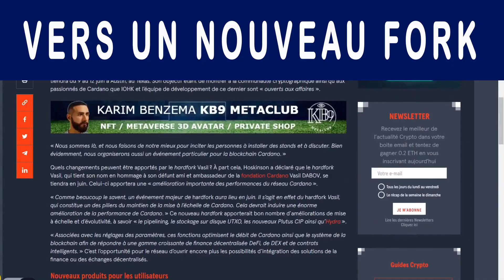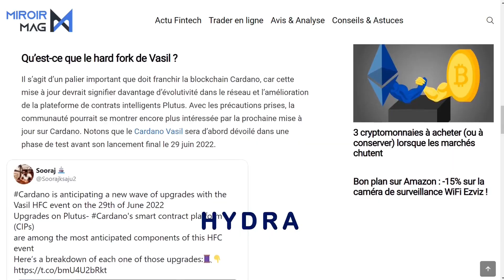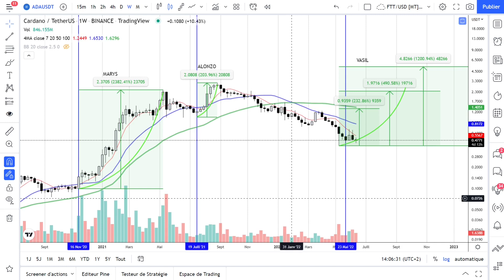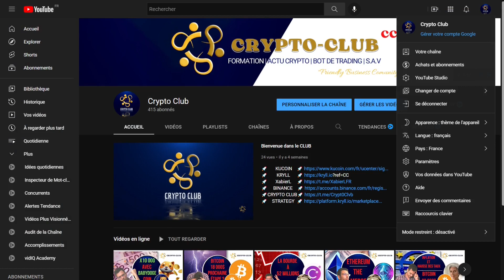Voila pourquoi ADA CARDANO va exploser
Investir c'est faire grossir un capital pour réaliser nos rêves, il est donc important de savoir où l'on met les pieds. Notre raison d'être ? Protéger vos économies !

Dans cette vidéo, nous allons faire un point d'actualité sur le projet CARDANO et de sa crypto native le token ADA. La nouvelle bifurcation dure de type FORK est prévue pour le 29 juin 2022 et avec VASIL la blockchain de 3e génération développée par Charles Hoskinson. Avec Vitalik Butterin, il est un des fondateurs du réseau ETHEREUM, mais pour des questions idéologiques, il a pris le parti d'ADA plutôt que continuer sur ETH. Le fork Vasil devrait permettre à la blockchain cardano de franchir un nouveau palier dans le maintien d'une BC en Proof Of Stake. La capacité de traitement des données du réseau CARDANO devrait ainsi passer à un tout autre niveau, Vasil promet d'apporter une évolutivité, performance et robustesse. En testnet depuis début Juin, selon les dires de Charles Hoskinson dans de récentes entrevues et suite au crash de terra luna et ses conséquences ; les équipes sont mobilisées pour apporter des solutions plus robustes aux problématiques soulevées par le Crash de Terra Luna. En effet, il ne faut pas oublier qu'il se trouve dans les tiroirs du projet DJED stablecoin, un stablecoin algorithmique comme l'était l'UST. En plus d'optimiser grandement le réseau Cardano, la mise à jour Vasil permettra de limiter l'inflation en la réduisant progressivement sur une période de 10 ans, de quoi réjouir les investisseurs en jeton ADA.

Le FORK Vasil tire son nom en hommage à l'ami de Charles Hoskinson et ambassadeur de Cardano Vasil DABOV, Il devrait inclure un système de pipelining et une amélioration du système UTXO, des amélioration du calcul informatique de pointe apporté à PLUTUS le langage des contrats intelligents natif à CARDANO et le très attendu HYDRA, un nouveau protocole de transaction qui permettrait de pouvoir gérer jusqu'à 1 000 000 de transactions par secondes, ce qui est largement supérieur à la capacités de transaction offerte par le système VISA actuellement.

Ceci étant dit, il est intéressant de noté qu'un petit nombre de personnes sur les réseaux sociaux, semble entretenir ou cultiver l'idée que le projet CARDANO serait en fait un SCAM subtilement monté. Une information qu'il ne faut pas écarter de notre réflexion à l'heure d'investir notre argent dans le projet. Qu'en penses-tu ? Est-ce que tu penses que Cardano fera partie des projets TOP 1 dans les prochaines décennies ou comme d'autre, tu penses qu'il s'agit d'un SCAM bien monté ?

Quoi qu'il en soit, les FORK précédent MARYS et ALONZO ayant occasionné une forte hausse du prix du jeton avant leurs lancements finaux, on est en droit de se demander si l'histoire se répétera ou non ? Cardano est l'un des jetons qui a montré une certaine résistance aux dernières baisses de marchés, malgré une chute de plus de 60 % depuis son dernier ATH. De plus, via une stratégie adaptée et à faible risque, il devient presque incontournable pour toutes celles et ceux qui souhaiteraient accumuler du bitcoin sur le long terme. En effet, la stratégie est actuellement live depuis plus d'un an et les résultats restent très largement supérieurs à l'évolution du marché.

00:00 Intro
00:10 ADA
01:10 Rappel concernant le projet
01:33 Vasil testnet et mainnet
02:00 Détails des mises à jour
02:57 Le prix monte avant le fork
03:38 Stratégie en marché baissier
04:30 conlusion + outro

LIENS UTILES  POUR APPROFONDIR